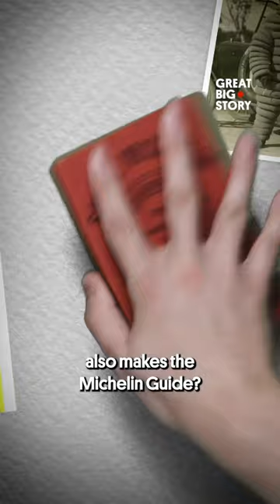The unexpected origin of the Michelin Star ⭐️🍽️ food shorts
The Michelin Star system is a guide that rates restaurants out of three stars and the Michelin tire company sells…you guessed it, tires! But how are these two companies linked to one another?

The Michelin tire company was invented in 1889 by two French brothers, André and Édouard Michelin. However, there were only 3000 tires in the whole of France. The brothers had to come up with a way to sell people more tires. So they invented a free guide of all the best hotels, gas stations, mechanics and restaurants, in order to get people to explore France in their cars. As the years went on the brothers realized that people mainly wanted to know which restaurants were best. So they decided to start rating the restaurants with their Michelin stars.

Over a century after they both began, the guide rates over 40,000 establishments in over 24 territories, across 3 continents, while Michelin sells 200 million tires a year!